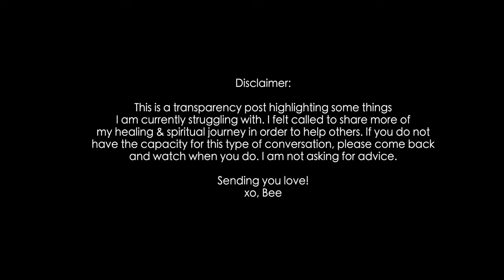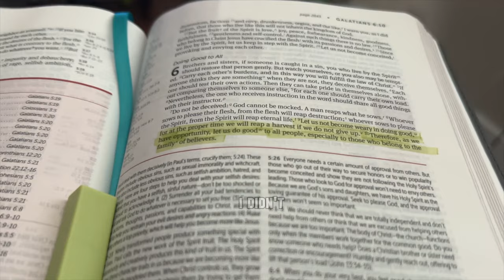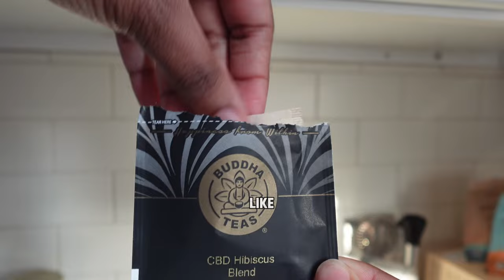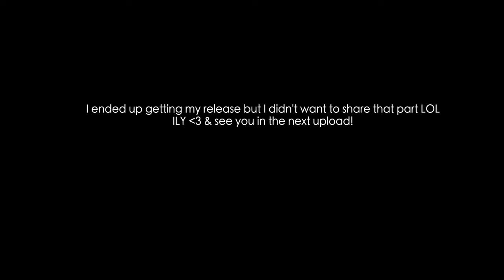life is hard right now...scarcity mindset + submitting to God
This video is a raw chatty video diary about my mental health, struggling with submitting to God, dealing with the fear of going without, lack/scarcity mindset, and going through hard times in life. My main goal with my community is to help and inspire others, and I felt convicted because I never show the vulnerable moments when I am down or just having a rough time.

I want to show the good and the bad here and hopefully one day my story will be a good testimony for someone else! Sending you love!
Hi I am Bee! I am a content creator sharing my  journey as I start over, navigating and growing into a better version of myself at 30!  Life is hard, but we don't have to do it alone.

Youtube.com/brittanyboyd1?sub_confirmation=1

Links -

Content Creator Must Haves ( camera, tripod, etc.)

PCOS Vitamins - Happy Hormones PCOS Multivitamin